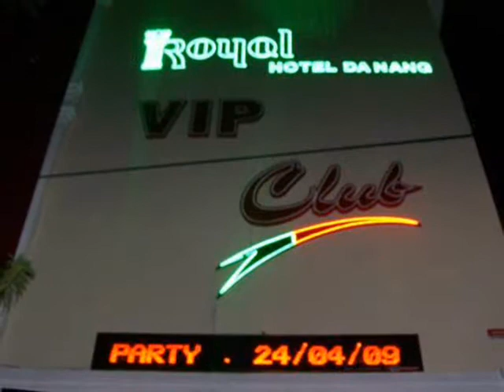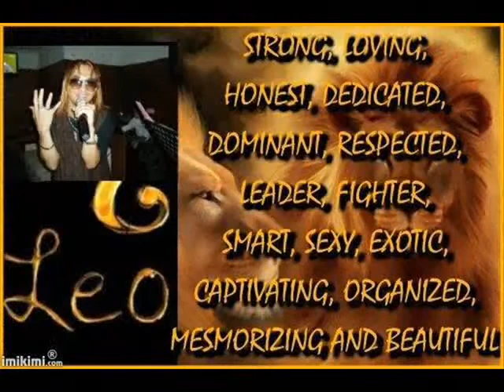BENJIE VILLARIN MANIGOS BENZ APDULA LAPUNIT QUES SEMES CUYUM CA CRISTO DICAM QUE ´°*•●✿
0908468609 ANTING ANTING SINCE 7 YEARS OLD BENZMAN.V.NUM.MANUM DEI DUPLICAT ALVIN VILLARIN MANIGOS DRAGON TAURUS ♫♫█▬█ █ ▀█▀ ★ ★ ★ ★ ★ ♫♫█▬█ █ ▀█▀ DIS BUTTON═►★ _________o___o_________
_o__o_o_o__♥__o_o_o__o
___o____♥_BENZMV_♥___o
_____o__BENJIEV__o
______○__♥_♥_♥__o
_____○_____o_____o
____o___○_____○___o
___o__º__________º__o
AND ALL STARS !now in vip club danang royal hotel / hotels in danang ity vietnam / new phuong dong danang 2010 now / every sunday 2010 in 17 saloon - seventeen saloon bar in danang city -- Exert a little discipline now on others and on yourself. You'll all be better off! when times are tough, or at least tricky, the universe often sends hints your way,
via coincidental circumstances, vivid or recurring dreams or the appearance or reappearance of someone whose presence makes you feel a certain way. It's up to you now to figure out what those coincidences and dreams are all about. You know you can do it. If anyone is an expert at unraveling such things for others, it's you. Do it for yourself now. MACHA SIN PECADO CELEVICTE ORIGINAL DE ESTE INSTANTE TURIVIVIRE DE SU SER SITIIT TIRIIT CUTIITNE NATURAL POR SIEMPRE JAMAS PURICERICTE NEMIS EGO NANIUM GANOROSAS ELENOI NGUYEN THI BE HIEN DECEMBER 24 1996 NGOC TRAN MANIGOS BENJIE VILLARIN BENZ MAHALAXMI OM MANI PADME HUM MAALAXMI OM.MANI.PADME.HUM.DANG TUNG 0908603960 MAHALAKSHMI OM MANI PADME HUM MANIGOS BENJIEVILLARINMANIGOS BENJIE V. JAH HA HAH C. P.R.O.T.O.C.O.L.C.C.C.P. SATOR AREPO TENET OPERA ROTAS JAH AUM JAH AUT JAH AUM COSMOS LIBERANOS AMALO, MALOLOS BARILI CEBU CITY PHILIPPINES, MAYOR MARLON P. GARCIA MANIGOS DIOMEDES C MANIGOS SR.SENIOR, LIBERIAL DEUS BAOTUBIG EGOSUM, A.D.I.D.A.P.H.A.T.om mani padme hum A-D-I-D-A-P-H-A-T-O.M.M.A.N.I.P.A.D.M.E.H.U.M. DOMINOS DEUS, ANIMAS DEUS, TIBI DEUS, LIBERANOS DOMINI, SANGUINES DOMINI NOSTRI. BAPTIMAM CARSIS LUMAGIOS ♥ ICIUS ICILIS ICUIS GATSALIA ♥ EMITAM ♥GATMALIA ♥ GATMALIOS CICIMATMA SANCTO SETOR ♥ SANCTO YETOR ♥ NOMEN ME MAIGSAC EGOLHUM ADVACSI ADMIMANTE ♥ O.R.A.T.I.O. ORACION. ORASYON ♥ PETRAM ♥ METRAM ♥ ESBAM CRUSI SAULI BENEDICTE BENEDICTOR REX REUS MISVIT BATER DOMINI CIHIP ♥ ELEBATA ELEBATA NGUYEN THI BE HIEN MANIGOS BENJIE VILLARIN BENZ ELEBATA ELEBATA NGOC TRAN MANIGOS BENJIE VILLARIN BENZ ELEBATA ELEBATA NGUYEN THAO MANIGOS BENJIE VILLARIN ELEBATA ELEBATA DIOMEDES CANUNAYON MANIGOS SENIOR SR. ♥ APIC TURCO MURCO + ♥ + M.B.+ ♥ MANIGOS B.E.N.J.I.E.♥ CHRISTO BATE EGOSUM ELEBATA BAOTUBIG EGOSUM SURJATUM FACTUM HUM ♥ MEBEL PASUT ITAPIN SA PUNO IKULIT SA KAHOY DEUS CURATIS LIRA LIRATUM SHANE AUDREY NAVOA GERALDYNE DILLO FERRER BAOTUBIG 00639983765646 BAOTUBIG MECCA ELLA FERRER VICENTE ERNIE VILLARIN MANIGOS LOVELY ANN TANILON ♥ URA LIRATUM LEBATI MIS PECHOS NONONG MATANDA MANONG TIGULANG MANONG TIGUWANG ♥ CUPOS RABULOS PHU SAPTIME AUGUST 2 LEO CURALES SALPO POR MURATO MAALAXMI M.A.A.L.A.X.M.I.+ APDULA LAPUNIT BENJIE VILLARIN MANIGOS BENZMAN.V.I.L.L.A.R.I.N.UM + APDULA LAPUNIT + M-E-C-A- MECCA ELLA FERRER MALOLOS ELEMENTARY SCHOOL M-E-S.BARILI.C.C.P.H.I.L.MAYOR MARLON GARCIA DIOMEDES CANUNAYON MANIGOS ERNIE VILLARIN BENJIE BENZMAN.V.NUM.49.MALOLOS,BARILI.CEBU.CITY.PHILIPPINES.CAPITOL.CURATIS VERBUM EGOSUM B.A.O.T.U.B.I.G.BAOTUBIG. URATE TAME BIKIKIBOR-7'vs.DEY XUIX IME HOREST NUM SISCUM JEROM TRAPAESE SERREUM ANIMASONI BENJIEVILLARINMANIGOSERNIEVILLARINMANIGOS ANIMASONI LEIMUM E.M.Y. DIOMEDES.C.MANIGOSGERALDYNEDILLOFERRER. ANIMASONI LEIMUM E.M.Y. CUMPIUS CUM PATER BON MV.M.A.N.I.G.O.S._VI.L.L.A.R.I.N.PETRA END MONETANOR SUNE.(M) M-A-N-I-G-O-S- (V) V-I-L-L-A-R-I-N- (B) B-E-N-J-I-E- GREGORIO ISCASINAS SAN GREGORIO MAGNO LOLO GREG.LO.GREGORIO ISCASINAS BENJIE VILLARIN MANIGOS MALOLOS BARILI.C.C.P.H.I.L.I.P.P.I.N.E.S.